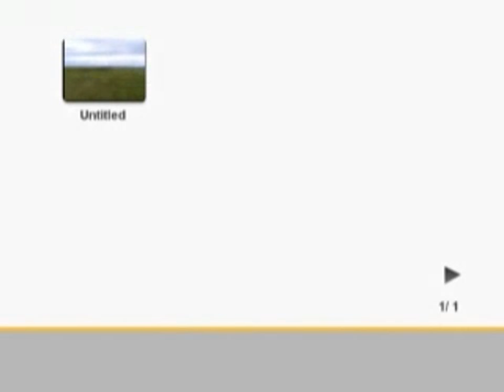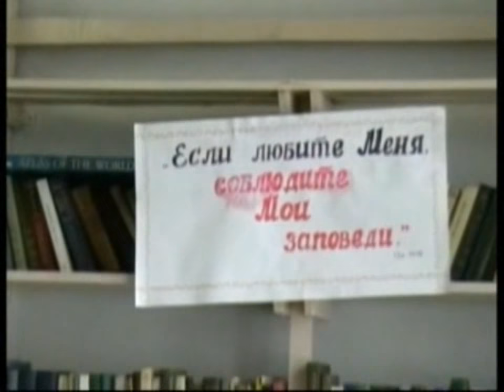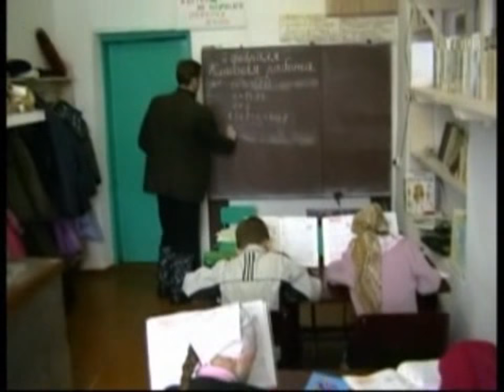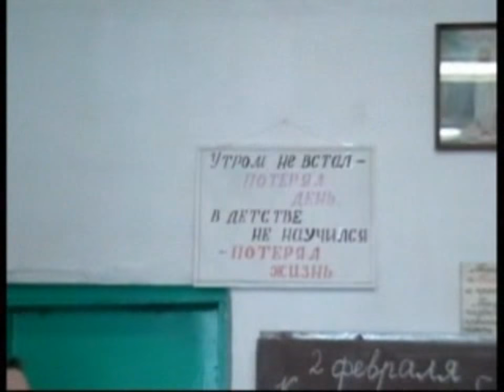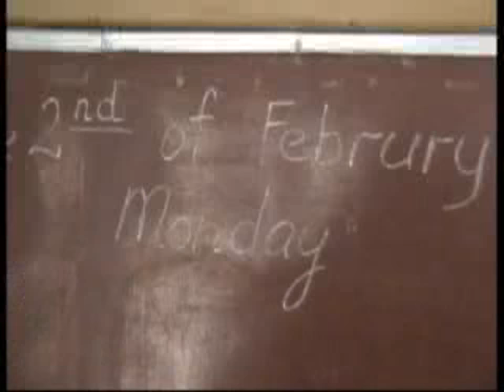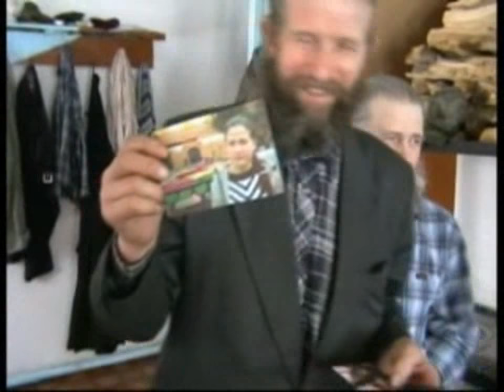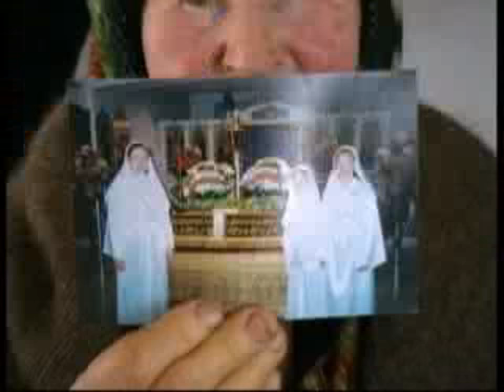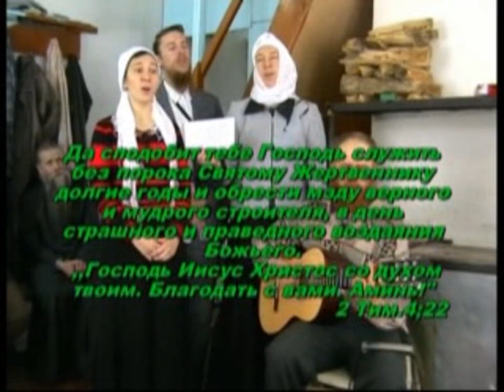Архив. №39. Потеряевка. Гости знакомятся с её жизнью и уставом.